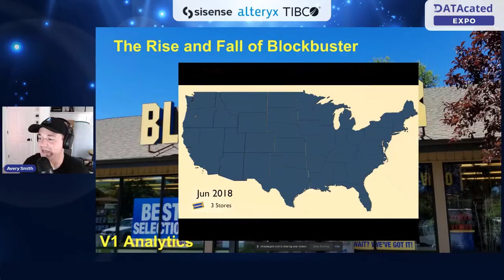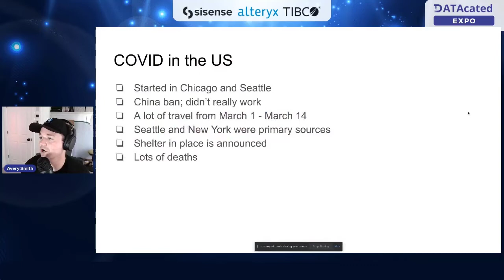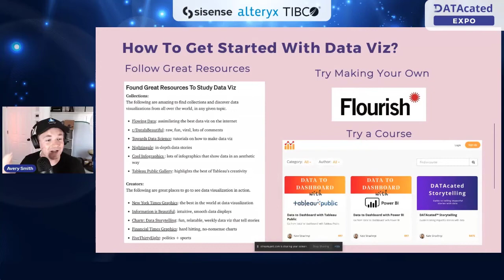Avery Smith Data visualization is more than a chart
Great way to learn about data science & analytics concepts. Recording from the DATAcated Expo - October 5th - 2021.